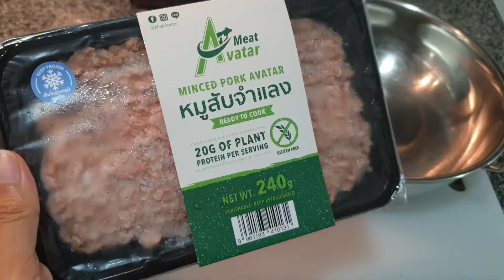แหนมหมูจำแลงก้อนทอด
เมนู Plantbased วันนี้ แหนมหมูจำแลงก้อนทอด  ไร้เนื้อสัตว์ ไร้น้ำมัน อร่อย เจริญอาหารมากๆค่ามื้อนี้
 หมูแหนมก้อนทอด เป็นอาหารจานโปรดในวัยเด็กมากก เจอที่ไหนเป็นต้องซื้อ ตั้งแต่มาท่นแพลนต์เบสต์เต็มตัว ก็เกือบ2ปีแล้วค่ะที่ไม่ได้กินเลย T^T วันนี้ได้เนื้อหมูสับจำแลงจาก @meatavatar   มาลองทำ ประทับใจมากก เนื้อสัมผีสคือใช่เลย เหมือนหมูสับมากๆๆ ขอบคุณเทคโนโลยีอาหารที่ก้าวหน้าไปมากก ทำให้เรามีตัวช่วยทดแทนการทานเนื้อสัตว์ได้มากขึ้น
ไผ่ใช้หมูสับจำแลง 120g ได้โปรตีนสูงถึง20g
(โปรตีนนี้ก็ทำมาจากถั่วเหลือง/สาหร่ายทะเล และ ไม่ใช่แบบสมัยก่อนที่เนื้อเทียมมีแต่แป้งแล้วน้าา~~) นำมาบดรวมกับแหนมเห็ด และผักสามสี(ข้าวโพด แครอท ถั่วลันเตา ซื้อแบบฟรีซมานะคะ)
ไผ่ไม่ปรุงอะไรเพิ่มแล้วนะคะ เพราะตัวแหนมเห็ดคือปรุงมาอร่อยมากแล้วค่ะ ใครชอบเข้มข้นขึ้นหน่อย จะใส่ซอสถั่วเหลืองเพิ่มก็ได้ค่ะ
วิธีทำ ง่ายมาก
น้ำส่วนผสมบดรวมกัน ปั้นเป็นก้อน และนำเข้าหม้อทอดไร้น้ำมัน ใช้ไฟ 180องศา อบ 10 นาที จากนั้น พลิกกลับอีกด้าน อบต่ออีกประมาน 5 นาที เป็นอันเสร็จค่ะ
เสิร์ฟกับมะเขือเทศสีดา และ ขิงดองฝีมือคุณพ่อ ดองเองกับมือ อร่อยและปลอดสารเจือปนแน่นอน
โรยผงโรยข้าว(ถั่วเน่า+สาหร่าย) อีกนิด ขึ้นโต๊ะพร้อมทานค่า

หมูจำแลงจาก @meatavatar
แหนมเห็ด (vegan) จาก เพจ pakaloong
 ผงโรยข้าวจากคุณจิ๊บ (สั่งแบบโฮมเมดค่า)

นักดนตรี: Sapajou